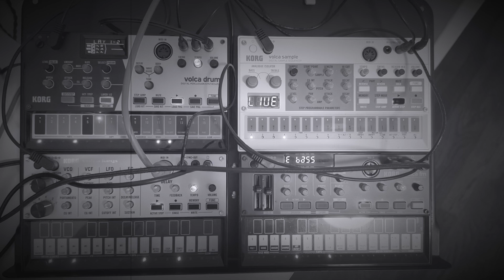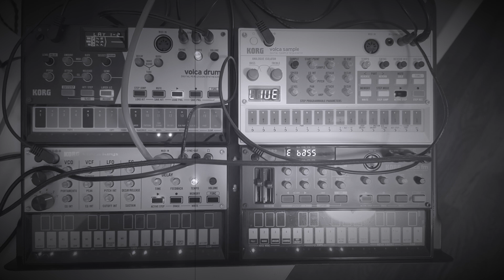"The Lemmings" Instrumental Score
From Episode 40 of The Stopped Clock- a weekly Science Fiction radio drama featuring award winning sci fi short stories and original music scores performed LIVE!

Want to travel deeper, cosmonaut? Freeze Frame and Kirk write their own original music. It's the worst thing you've ever heard.

Or stream it on the youtube, the spotify, the apple music, or wherever you get your music by searching "Freeze Frame and Kirk"